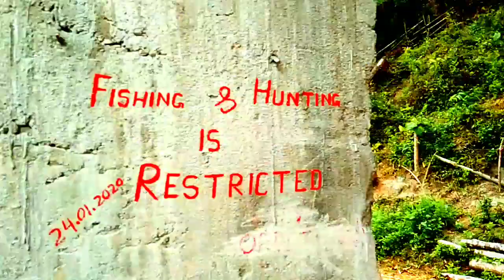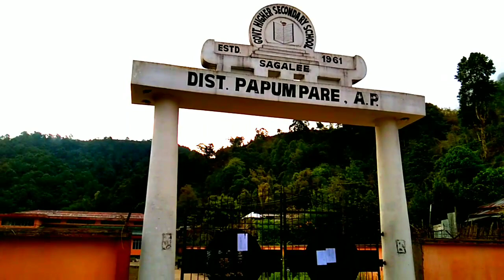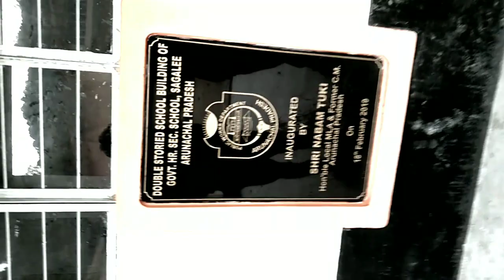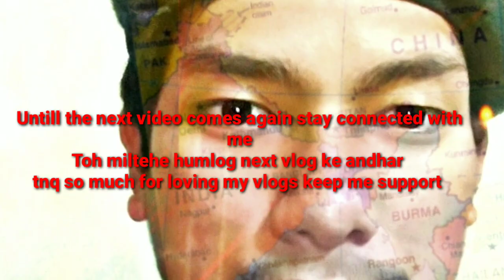My first vlog at Sagalee Arunachal Pradesh with full cinematic video-Pegu Aao Vlogs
Sagalee is a town in the Indian state of Arunachal Pradesh, Papum Pare is the name of the district that contain village Sagalee . Sagalee is located towards west from dist. Headquarter Yupia. It is one of the 60 constituencies of Lagislative Assembly of Arunachal Pradesh.